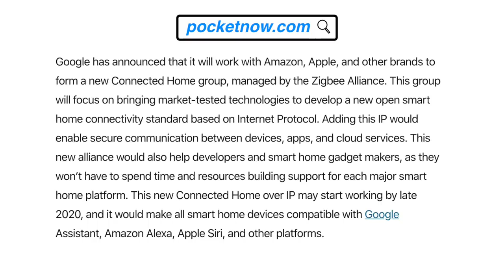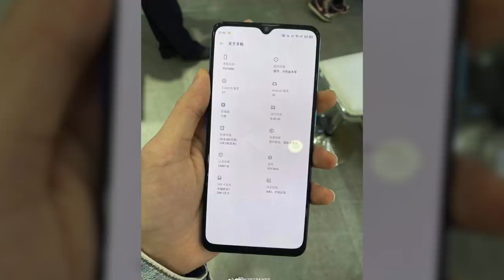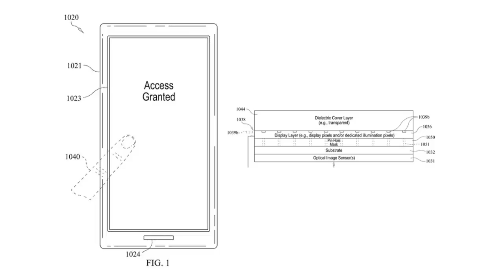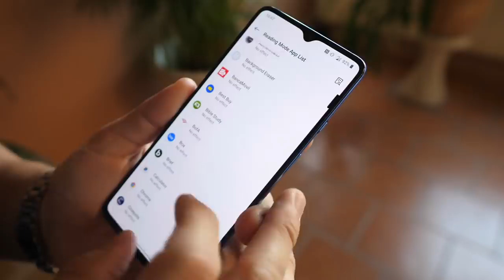OnePlus's Mystery Phone Name REVEALED?!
- Learn more about the Roborock S5 Max, as it's currently priced at just $539

On Pocketnow Daily, we have some deals on Amazon for smartwatches and laptops. Apple, Amazon and Google will be joining their smart home products with a new integrated system. New leaks of the OPPO Reno 3 5G have emerged showing off the design and specs. Richard Yu may have just confirmed the possible launch date for the Huawei P40 Series. A new patent shows that Apple is already making moves to bring back Touch ID to iPhones. Finally, OnePlus just gave us a really big hint on what to expect from their mystery phone at CES.

00:33 - Today's Deals:
- TicWatch Pro
- Lenovo IdeaPad
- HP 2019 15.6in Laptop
- MacBook Air

News:

01:14 - Apple, Amazon and Google will now work together to improve smart homes
02:01 - OPPO Reno3 5G leaks in real life photos
02:34 - The new Huawei P40 series is coming during Q1 of 2020
03:21 - Apple wins patent for under-display Touch ID, already uses tech in MBP 16
04:11 - OnePlus will show off a concept phone at CES 2020